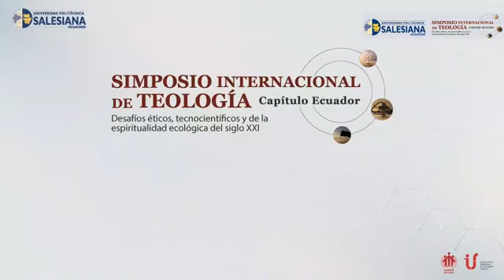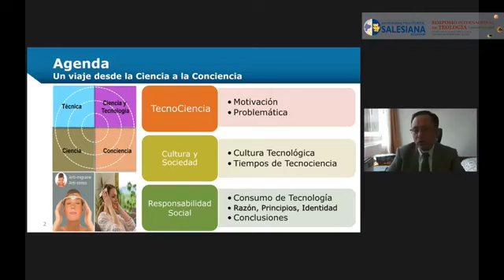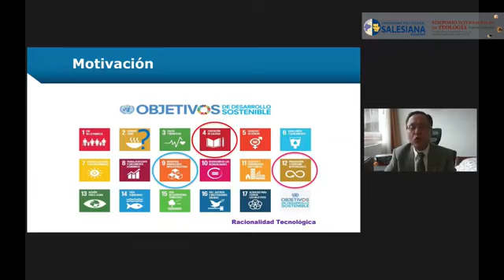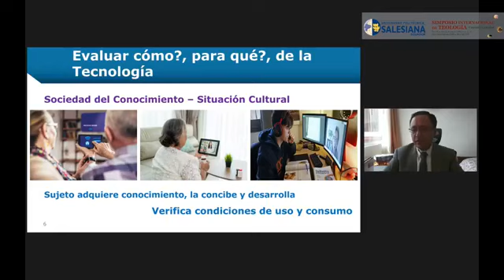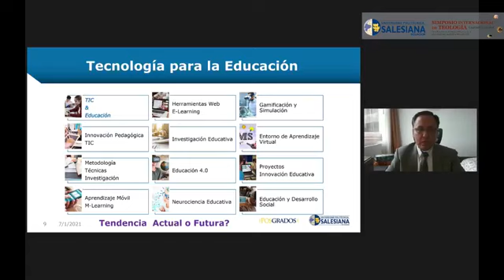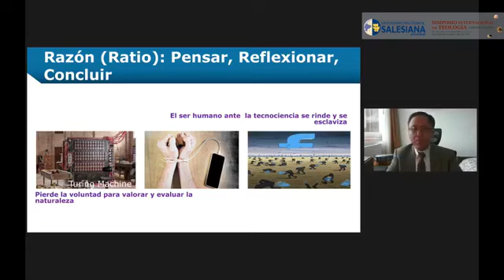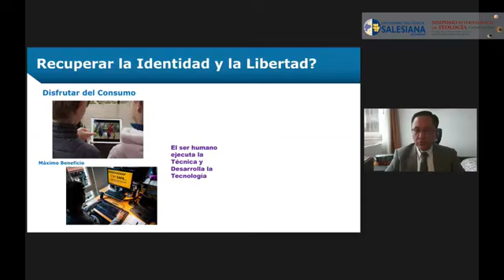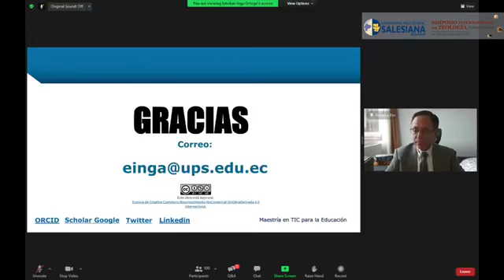Dr. Esteban Inga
conferencia presentada en el Simposio Internacional de Teología  El Ser Humano frente al Desarrollo Tecnológico: Un viaje desde la Ciencia a la Conciencia